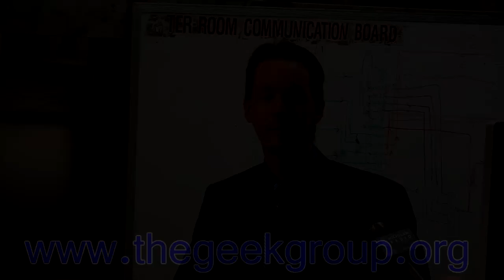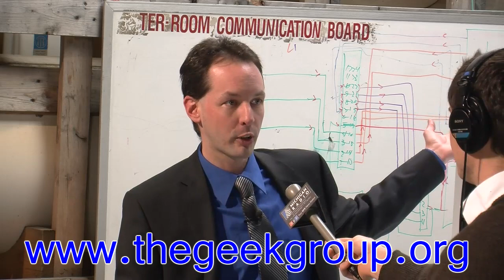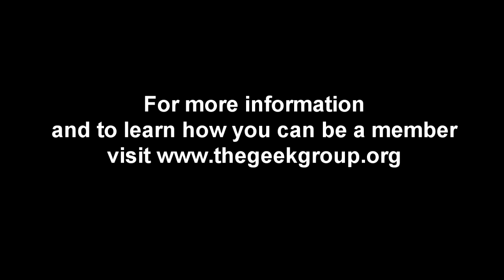NPR Interview - The Geek Group Overview with Dustin Dwyer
Dustin Dwyer, a reporter with Michigan Public Radio gives an interview with Chris Boden about the basic fundamentals of The Geek Group.